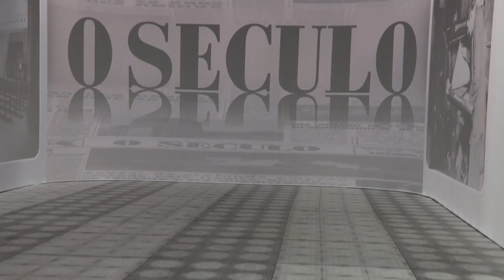Immersive Installation, video projection.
Sneak Peek of the Immersive Installation done for the Portuguese´s Ministry of Environment, Lisbon 2015.